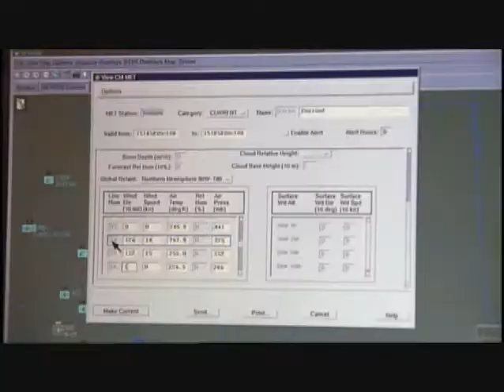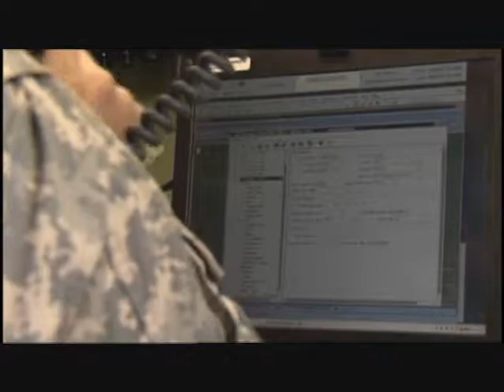Field Artillery Automated Tactical Data System Specialist (Army MOS 13D)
Overview
A field artillery automated tactical data systems specialist is primarily responsible for operating the data systems for the Cannon and Multiple Launch Rocket Systems. They play a critical role in the delivery of fire support for infantry and tank units during combat.

Job Duties
Operate communications systems

Assist in the preparation of computer centers

Prepare field artillery tactical data systems

Determine target location using computers or manual calculations
Requirements
Those who want to serve must first take the Armed Services Vocational Aptitude Battery, a series of tests that helps you better understand your strengths and identify which Army jobs are best for you.

Training
Job training for a field artillery automated tactical data system specialist requires 10 weeks of Basic Combat Training and seven weeks of Advanced Individual Training with on-the-job instructions. Part of this time is spent in the classroom and part in the field under simulated combat conditions.

Some of the skills you'll learn are:

Computing target locations

Operating gun, missile and rocket systems

Artillery tactics

Helpful Skills
Interest in cannon and rocket operations

Physically and mentally fit to perform under pressure

Ability to multi-task

Capable of working as a team member
Required ASVAB Score(s)
Field Artillery (FA) : 93